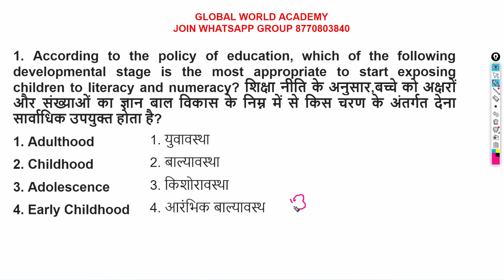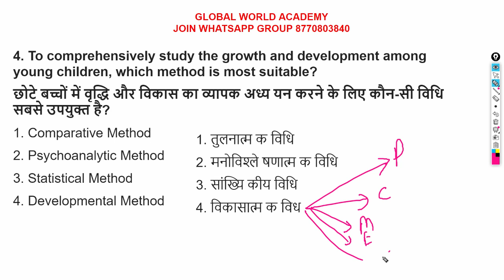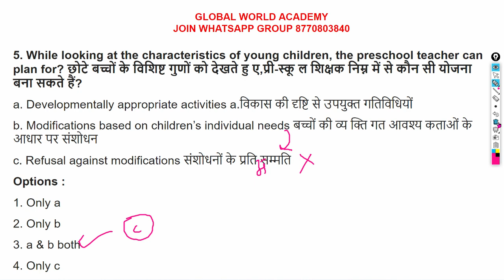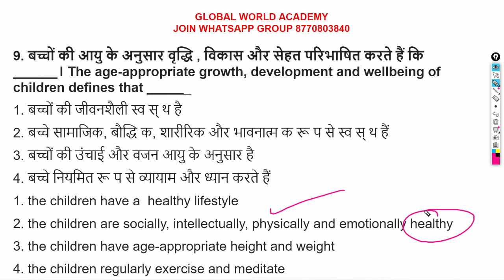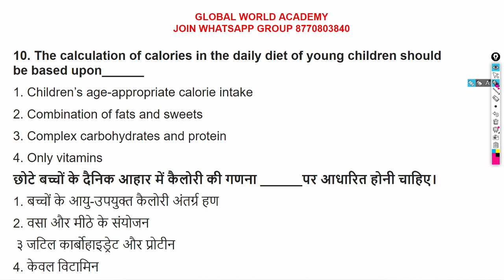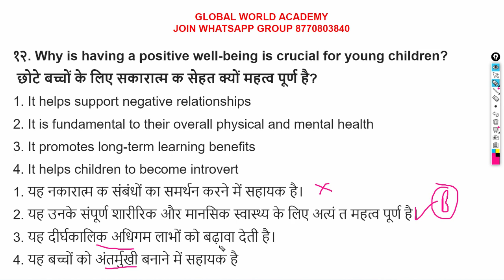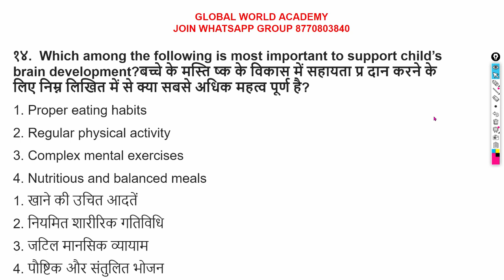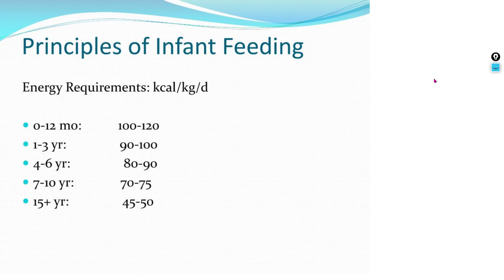DSSSB 2024 - 21 नवम्बर 2021 का PAPER SOLUTION - Educational Psychology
mcq on educational psychology pdf
mcq on educational psychology with answers
educational psychology mcq book
psychology mcq questions and answers pdf
DSSSB 2024 Nursery Teacher Previous Year Paper Analysis | DSSSB 2024 Paper Review  |
 DSSSB TEACHER VACANCY 2024 | DSSSB NTT/PRT/PGT VACANCY 2024 NOTIFICATION, AGE, ELIGIBILITY, SYLLABUS.
Check out Complete details of dsssb PRT teachers vacancy 2024 ,
DSSSB Teacher Vacancy 2024 exam date, dsssb teachers syllabus 2024,
dsssb teacher 2024 notification .
dsssb teacher 2024 exam date,
dsssb prt vacancy 2024,
dsssb prt 2024 exam date,
dsssb teacher notification 2024,
dsssb prt notification 2023,
dsssb teacher syllabus 2024,
dsssb prt teacher exam pattern,
syllabus of dsssb prt teacher 2024,
dsssb special educator online course,
dsssb 2023 special educator course,
dsssb special educator course,
dsssb 2024 special educator vacancy 2024,
dsssb special educator vacancy 2024,
dsssb special educator notification 2024,
dsssb special educator ki tayari kaise karen,
dsssb special educator 2024 syllabus,
dsssb special educator exam pattern,
dsssb special educators 2024 pattern
DSSSB Teacher vacancy 2024,
dsssb teacher vacancy 2024 update,
dsssb teacher 2024 preparation,
dsssb teacher 2024 preparation strategy,
dsssb teacher salary 2024,
dsssb teacher 2024 news,
dsssb 2024 vacancy,
dsssb latest vacancy 2024,
dsssb prt 2024 exam pattern,
chandigarh special educator exam pattern 2024,
chandigarh special educator syllabus 2024,
chandigarh special educator 2024 classes,
chandigarh special educator preparation 2024,
syllabus of special educator chandigarh 2024,
chandigarh special educator 2024 exam date,
chandigarh special educator 2024 notification,

DSSSB,DSSSSB 2024,DSSSB 2023,DSSSB 2024 VACANCY,
DSSSB NURSERY VACANCY 2024,
DSSSSB 2024 EXAM DATE,
DSSSB EXAM DATE 2024,DSSSB SHIKSHAK BHARTI 2024,DSSSB TEACHER JOB 2024,DSSSB 2024 NOTIFICATION,DSSSB 2024 OFFICIAL NOTIFCATION,DSSSB JOB NOTIFICATION 2024,DSSSB COURSE 2024,dsssb prt vacancy 2024,